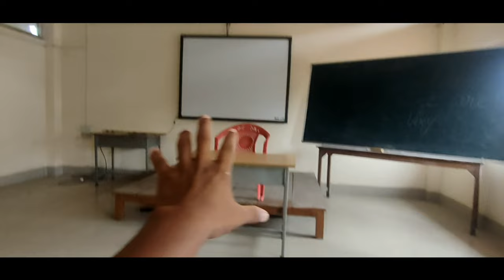Jagiroad college tour video 🥰|| by Tiwa Vlog 🔥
Guys aji jagiroad college tour kori dim so plz khek r loike sai thakibo jagiroad college ot ki bisi vl lge 2mr lgk video kom...

Jagiroad college is such a beautiful collage..

Poin.
jagiroad college tour vlogs
jagiroad college tour video
jagiroad college tour vlog
jagiroad college is such a beautiful college
good environment, good teaching..

Others link...